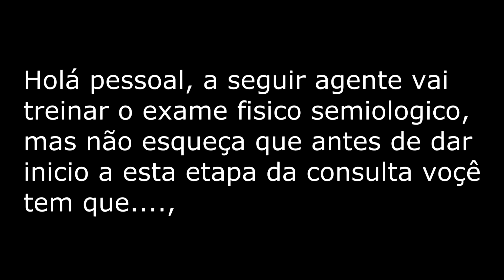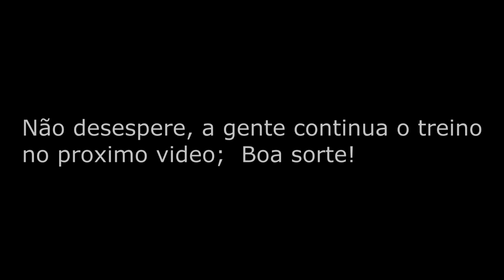10 Exame Físico Neurologico 3, Reflexos, Sensibilidade